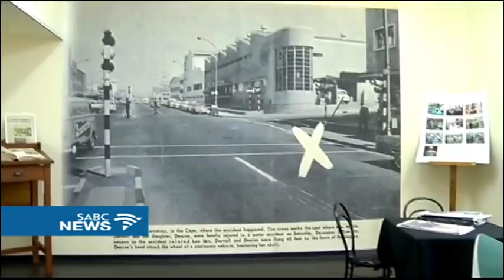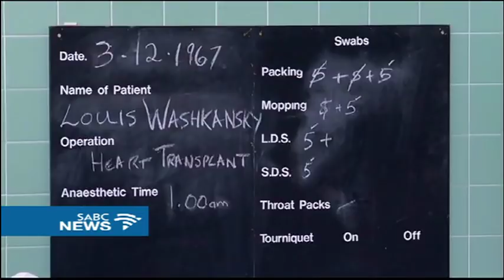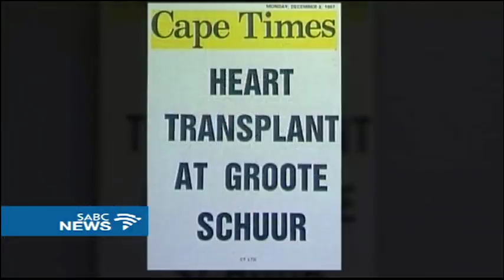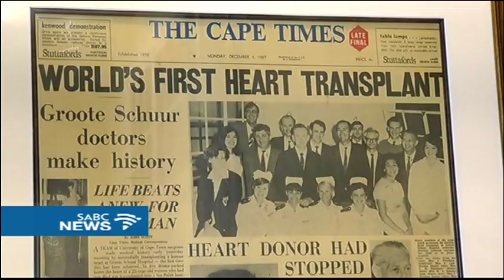50th anniversary of first human heart transplant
Today 50 years ago, the first human to human heart transplant was conducted by a team lead by cardiac pioneer, Professor Christiaan Neethling Barnard. It made headlines the world over and changed the landscape of cardiac surgery. In the early hours of the 3rd of December 1967, the lives of Barnard, Denise Darvall and Louis Washkansky became intertwined forever.